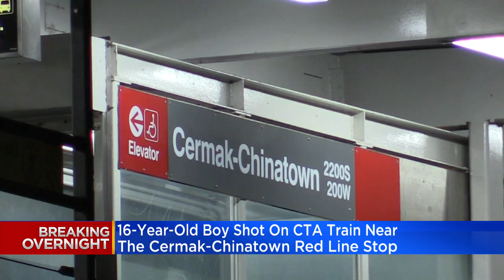Teen shot, wounded on CTA Red Line Train; suspect in custody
The victim was shot twice and is now recovering at Stroger Hospital.